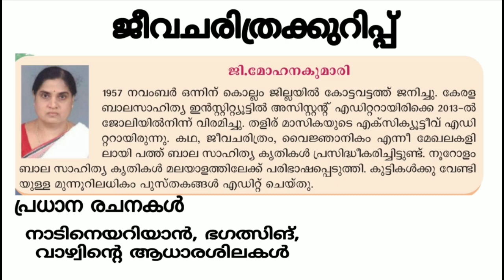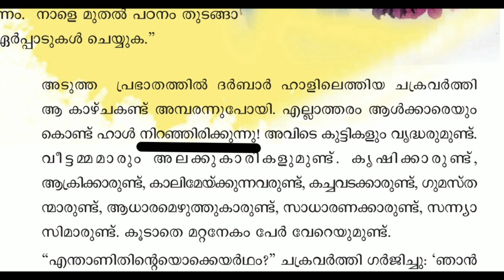Class 4 Malayalam worksheet November 18